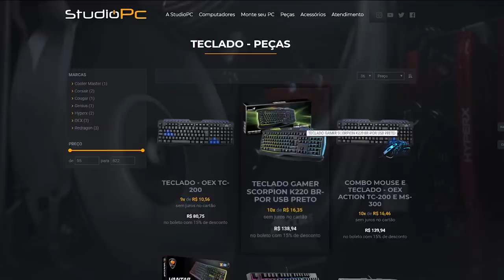QUAL VOCÊ PREFERE? BMW X6 OU LAMBORGHINI URUS? DOIS MONSTROS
🎬GangueMercenária!